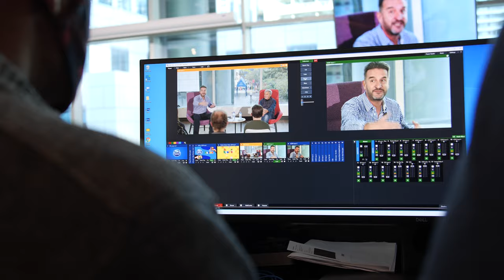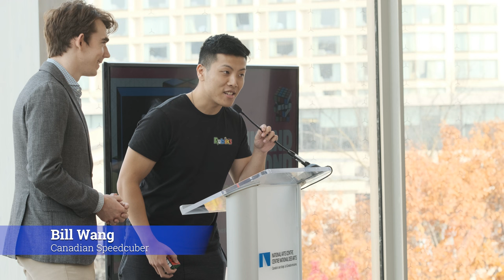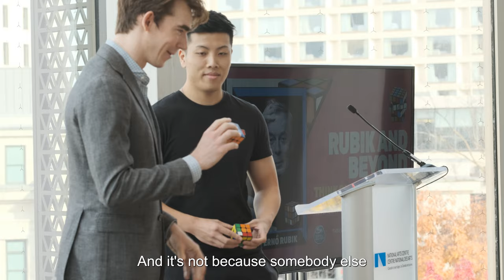Ernő Rubik visits Spin Master HQ in Toronto, Ontario, Canada !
Ernő Rubik inventor of the Rubik's Cube recently visited the Spin Master HQ in Toronto, Ontario, Canada !

Ernő Rubik (77) is a Hungarian inventor, architect and professor of architecture. He is best known for the invention of mechanical puzzles including the Rubik's Cube, Rubik's Magic, Rubik's Magic: Master Edition, and Rubik's Snake!